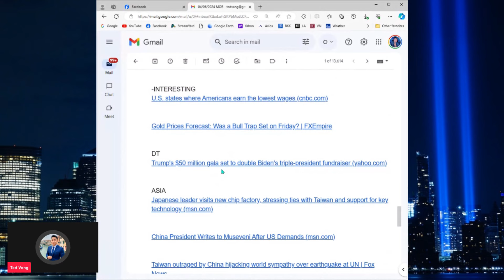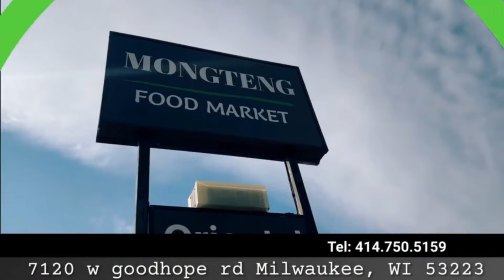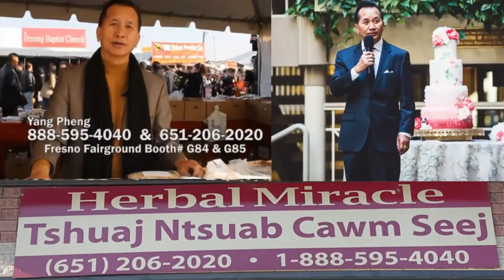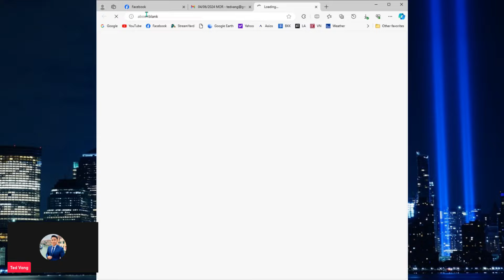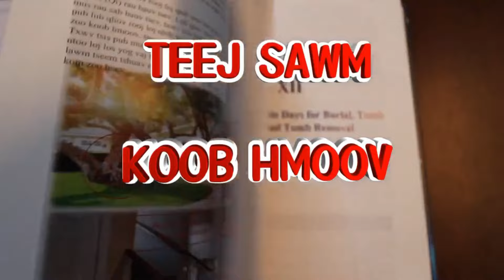04/06/2024 🕠TOP USA AND ASIA NEWS VDO PODCAST 🎯 THAM XOV XWM TSHIAB SAB MEKAS MUS RAU SAB ASIA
04/06/2024 🕠TOP USA AND ASIA NEWS VDO PODCAST 🎯 THAM XOV XWM TSHIAB SAB MEKAS MUS RAU SAB ASIA